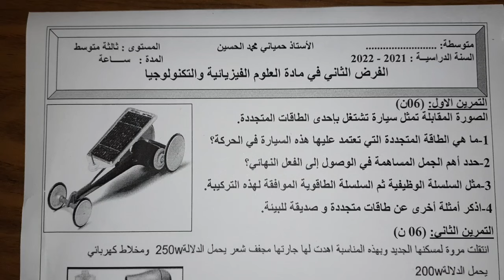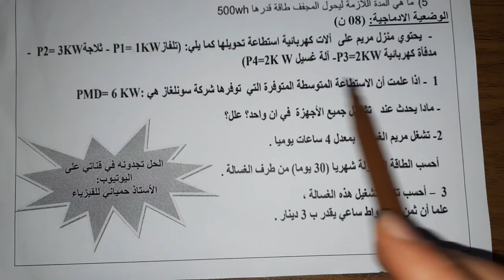نموذج مقترح بقوة للفصل الثاني سنة ثالثة متوسط النموذج الرابع (الوضعية الادماجية)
فرض مقترح بقوة للفصل الثاني سنة 3 متوسط
الفرض الاول للثلاثي الثاني فيزياء الثالثة متوسط النموذج الرابع
صفحتي على الفايسبوك
الاختبار الاول فيزياء الفصل الاول السنة الثالثة متوسط الجيل الثاني  مع التصحيح
نماذج اختبارات الفصل الأول مادة الفيزياء سنة الثاثلة متوسط | الجيل الثاني اختبار الفصل الأول للسنة الثاثلة متوسط تحضير الإختبار الأول فيزياء الثالثة متوسط الأستاذ حمياني للفيزياء
اختبار مقترح بقوة وشامل للفصل الاول يشمل الميدان الاول والثاني
فرض فيزياء فصل ثاني سنة 3 متوسط
لاتنسوا الضغط على زر الاشتراك وتفعيل الجرس  حتى يصلكم الجديد في حينه
لا.تنسوا الاعجاب والبارتاج فضلا وليس. امرا